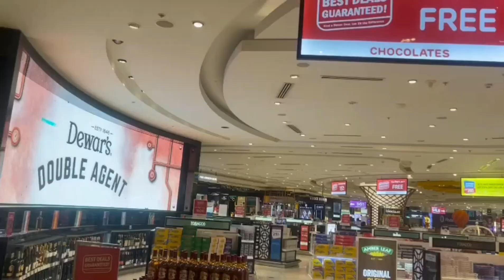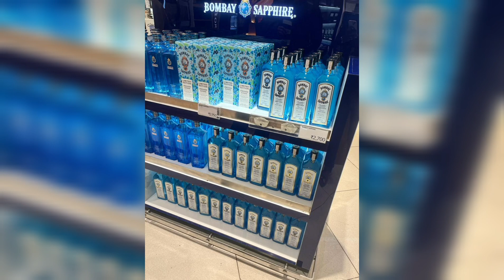🛫मुंबई airport netherlands 🛬